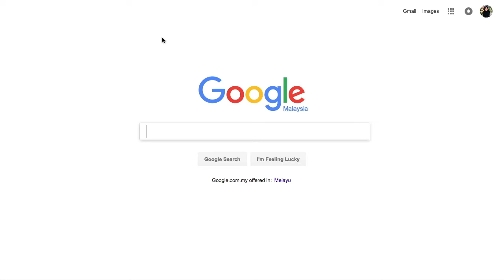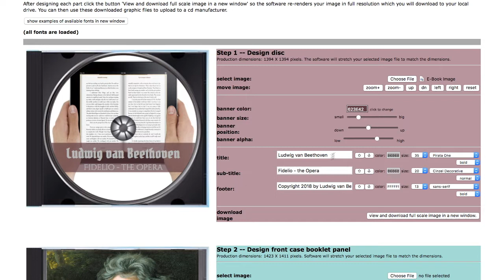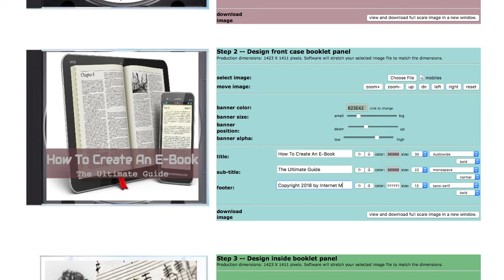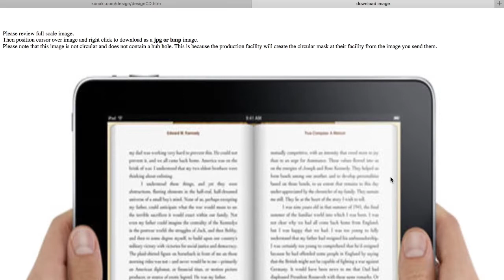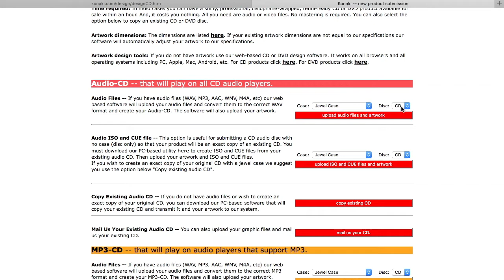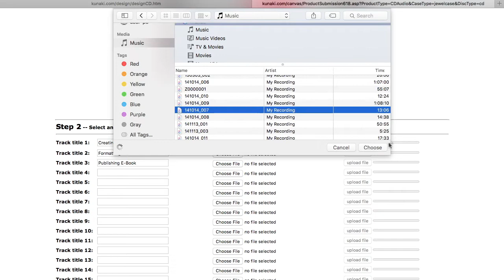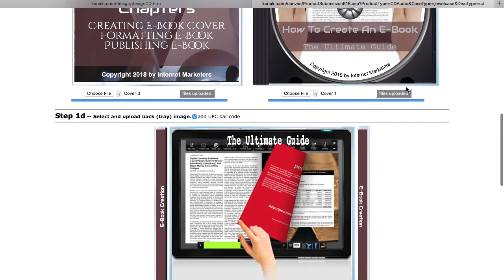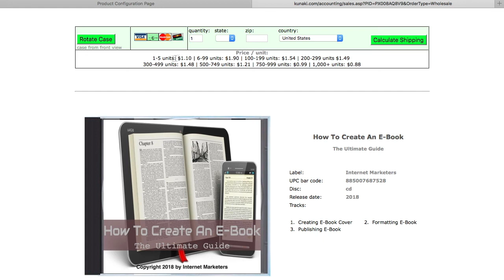How To Produce Your CD Using Kunaki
must watch How To Produce Your CD Using Kunaki